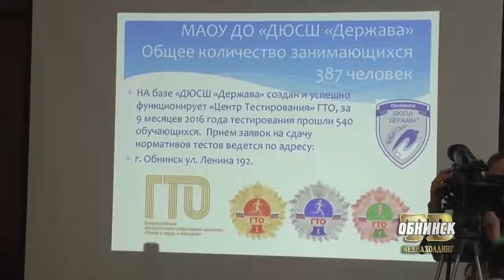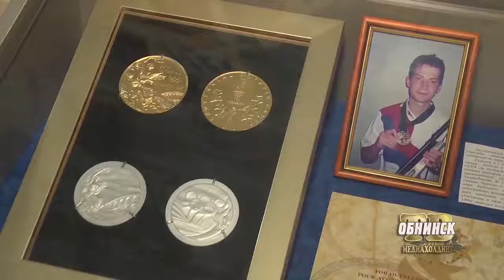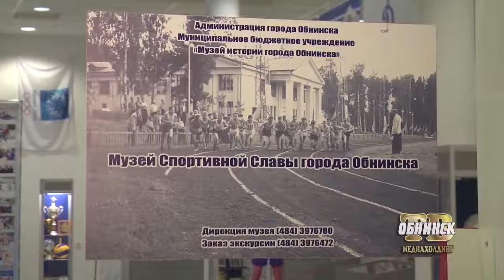Музей спортивной Славы